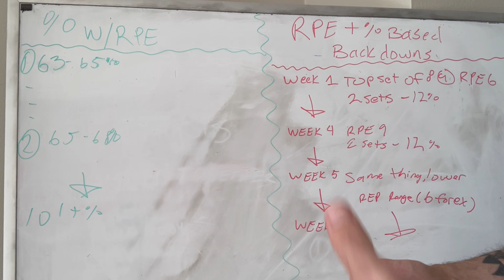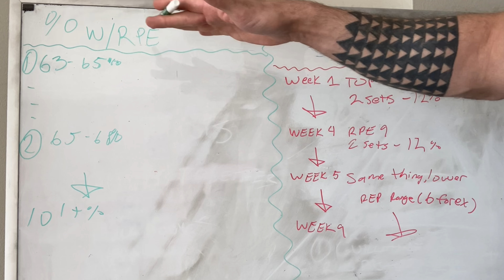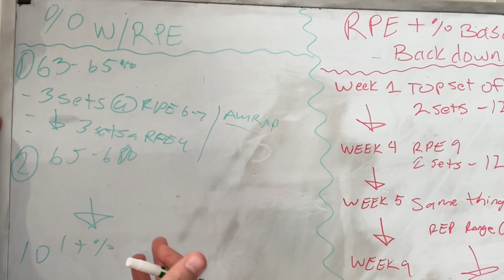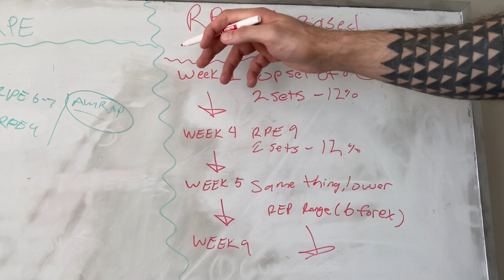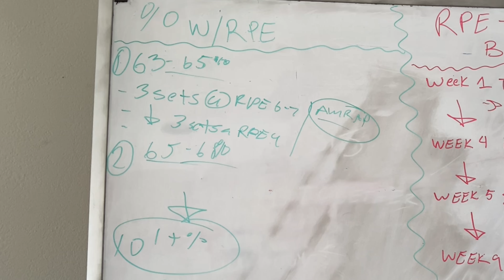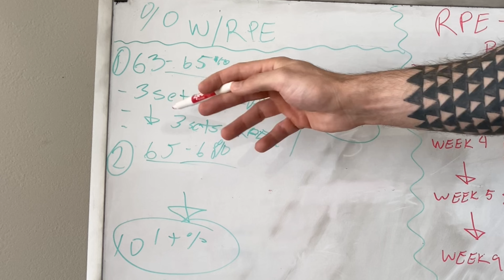How To Do MORE Pull-Ups: The Final Answer (Beginner To Advanced!)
(all perks, exclusive videos, and early access to programs in the $5 tier)

FREE PROGRAMS (MAKE A COPY)

(Old Money is my favorite scent personally)

RESOURCES

(LEARN YOUR STRENGTHS FOR HYPERTROPHY AND STRENGTH TRAINING)

FOR COACHING INQUIRIES

Treat this like a job application and put your best foot forward!

0:00-0:39 Nothing COMPARES To Pull-Ups
0:39-1:25 The Basics
1:25-6:05 Beginner Level Strategies
6:05-8:41 Weighted Pull-Ups + Intermediate Strategies
8:41-13:28 Two Major Ways I program for strength progression
13:28-13:51 Next Video Preview